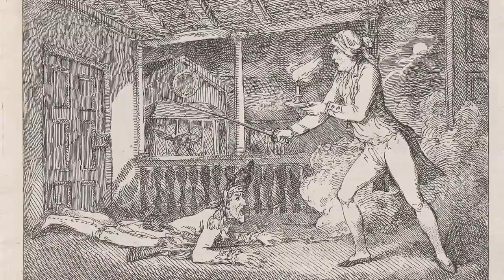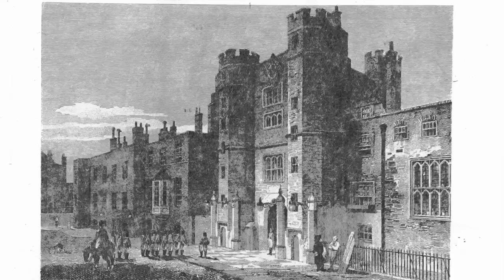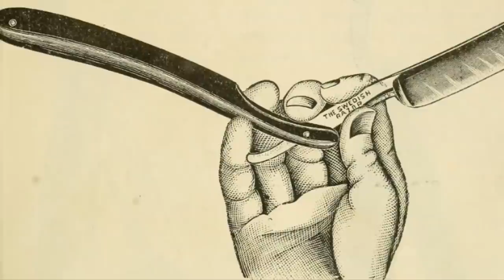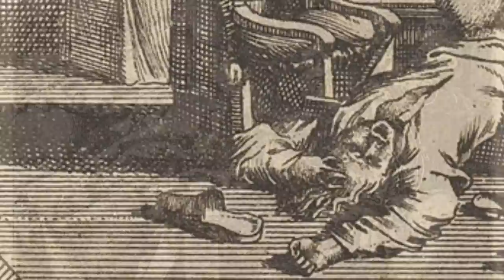The Ghosts of St James’s Palace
The Ghosts of St James's Palace. Welcome to our third royal residence, the beautiful St James's Palace in London. This is an old and senior palace, the location where monarchs are still announced, even to this day.  St James's Palace has an interesting past. A tragic and calculated murder, possibly the result of a royal scandal, and a tale of haunting friendship have all left their imprint at St James's Palace. Join us on a journey into haunted royal history. Have you had any haunted experiences in a royal residences? Your support is really appreciated.